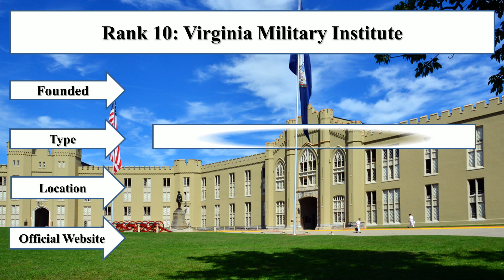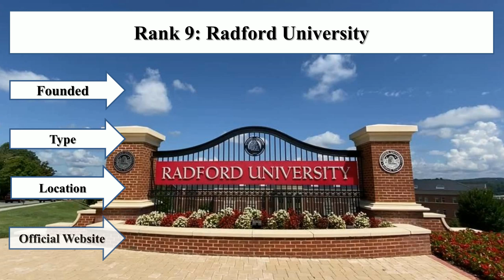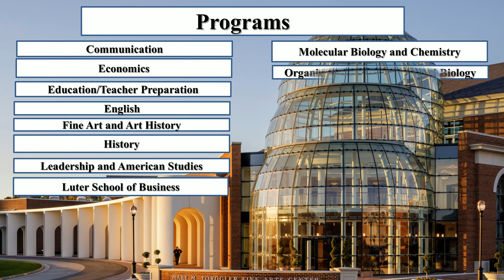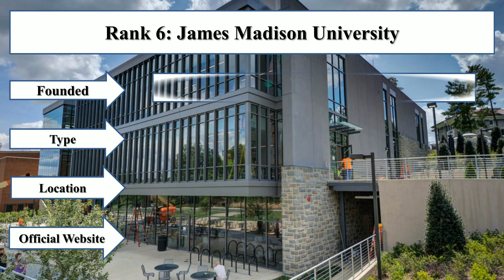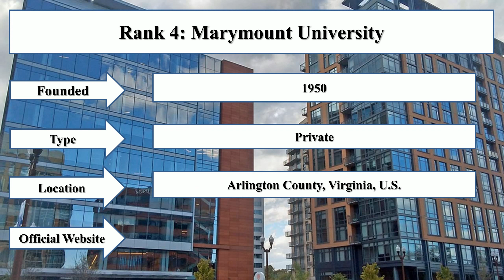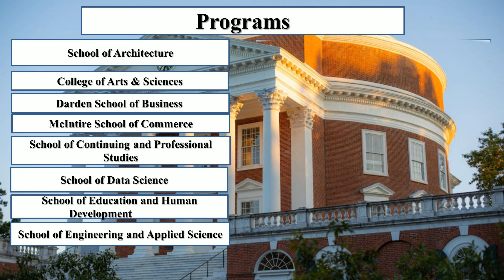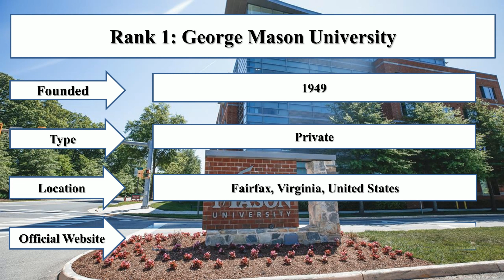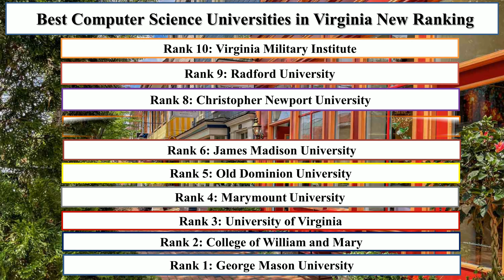BEST COMPUTER SCIENCE UNIVERSITIES IN VIRGINIA NEW RANKING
Student Career enlisted best computer science universities in Virginia new ranking. The George Mason University and the College of William and Mary are the best computer science universities in Virginia new ranking. The James Madison University and the Virginia Commonwealth University are the best computer science universities in Virginia undergraduate.

Rank 1: George Mason University
Rank 2: College of William and Mary
Rank 3: University of Virginia
Rank 4: Marymount University
Rank 5: Old Dominion University
Rank 6: James Madison University
Rank 7: Virginia Commonwealth University
Rank 8: Christopher Newport University
Rank 9: Radford University
Rank 10: Virginia Military Institute